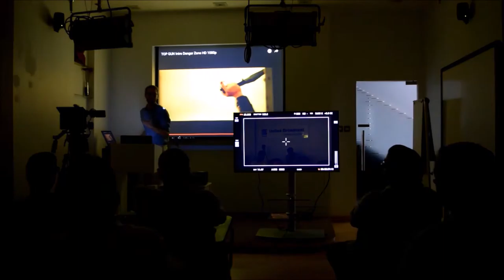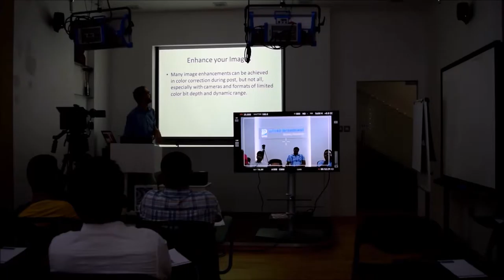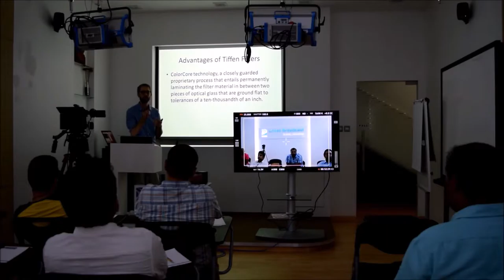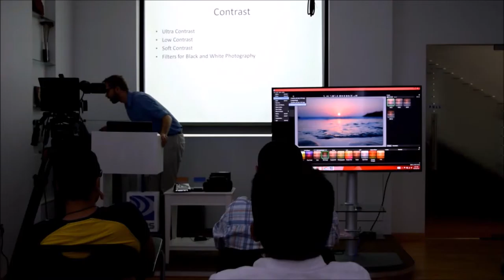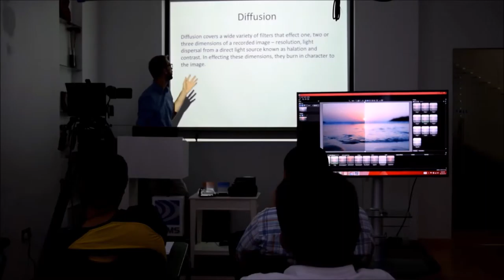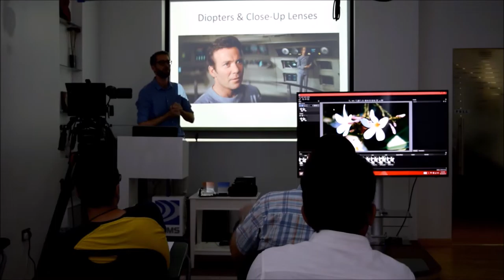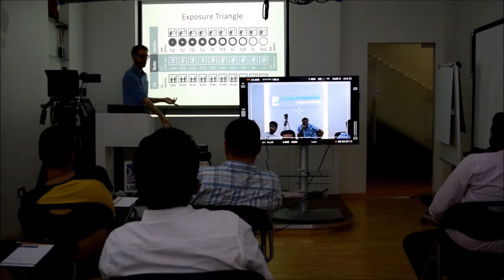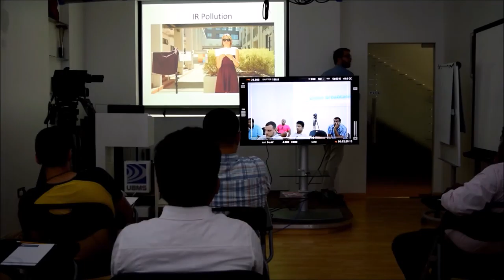Tiffen Filters Workshop @ UBMS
A very informative “Creative Imaging with Tiffen Filters and Dfx workshop” comes to an end at United Broadcast training academy Dubai.